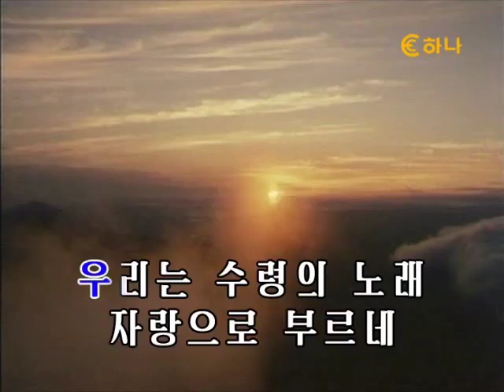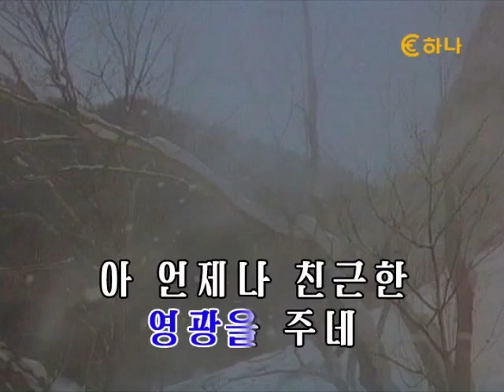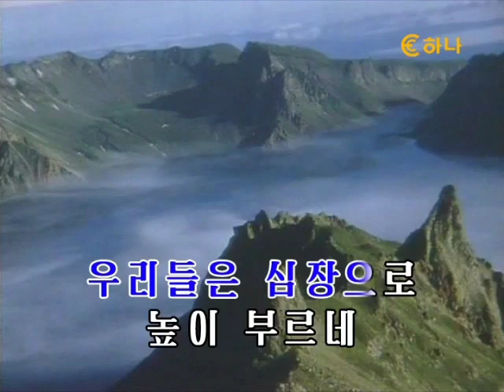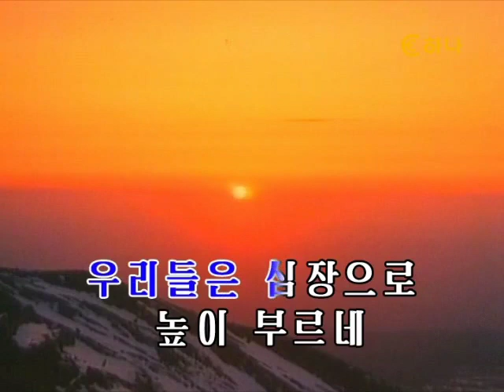【朝鮮カラオケ歌ってみた】김일성원수께 드리는 노래（金日成元帥に捧ぐ歌 / Cantata to Marshal Kim Il Sung）